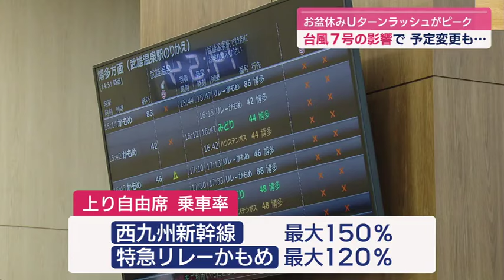【長崎】お盆休みＵターンラッシュがピーク 台風７号の影響で予定変更も…